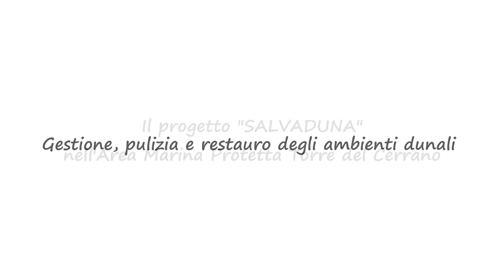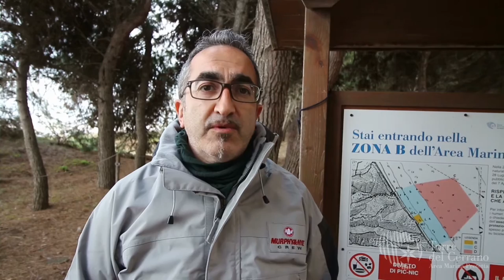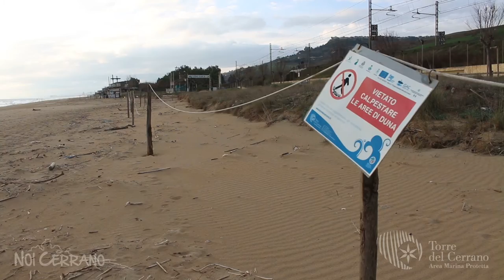Salviamo le dune costiere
Negli ultimi decenni il turismo costiero di massa ha portato a uno sfruttamento oltre misura del territorio, a danno delle risorse naturali e della biodiversità. Il paesaggio globalizzato che siamo abituati a conoscere è quello delle spiagge livellate e setacciate per fini balneari. Invece è possibile cambiare prospettiva e provare ad apprezzare la vera bellezza di un ecosistema costiero intatto e tutelato che è anch’esso funzionale al turismo. L’Area Marina Protetta Torre del Cerrano, Sito di Interesse Comunitario, sta affrontando le problematiche relative alla gestione degli ambienti dunali, alla loro pulizia e al loro restauro, affinché l’habitat dunale, ambiente ricco di biodiversità animale e vegetale, presidio naturale contro l’erosione costiera, parte di un paesaggio caratteristico e raro del medio Adriatico, possa essere nei fatti salvaguardato e diventare finalmente un valore per il territorio.

Documentario realizzato da Francesco Verrocchio per l'Area Marina Protetta Torre del Cerrano.

Nel video intervengono:
Francesco Verrocchio
Fabio Vallarola
Adriano De Ascentiis
Lino Ruggeri
Paolo Cornelini
Federico Boccalaro
Christian Pallozzi
Leone Cantarini
Cesare Crocetti
Davide De Luca
Mario Cipollone
Alberto Miccadei